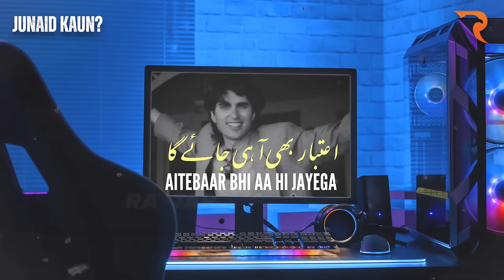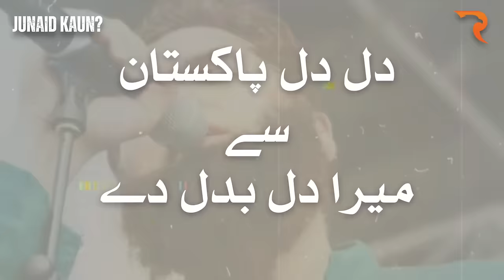Untold Stories of Junaid Jamshed, Plane Crash & Legacy from Popstar to Islamic Preacher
Untold Stories of Junaid Jamshed, Plane Crash & Legacy from Popstar to Islamic Preacher  @raftartv Documentary

Join us in a heartfelt tribute to the legendary Junaid Jamshed, a hero in both the world of naats and music. Explore the profound impact of his timeless creations, including the iconic "Dil Dil Pakistan" anthem, "Mera Dil Badal De" and famous band Junoon. Learn more about his spiritual journey with tablighi jamaat. Reflect on the tragic events surrounding his departure in the PIA plane crash, and the moments of his funeral led by Maulana Tariq Jameel.

0:00 Intro
2:36 Childhood
5:05 Music as Hobby
6:12 Educational career
7:01 Meeting with Rohail Hyatt and Shehzad Hassan (Shahi)
9:17 Junaid  joins Vital Signs
11:07 PTV’s Assignment, Kalaam of Parveen Shakir (Aankhai.n us ki theen)
12:30 Dil Dil Pakistan
14:45 Acting Career
15:40 Salman Ahmed’s Exit  from Vital Signs
16:38 Contractual Job in PAF
17:19 Music Albums of Vital Signs
18:05 Differences in Vital  Signs
18:50 Rivalry with Junoon
19:45 Solo Music Career
21:40 Decline of music career
22:05 First Interaction with Tableeghi Jamaat
24:12 Meeting with Junaid Ghani
27:56 Meeting with Tariq Jameel In Karachi Ijtima
33:55 Differences with Shoaib Mansoor
35:15 Tearing up the Pepsi contract and shaving the beard in Beirut
38:40  The decision to quit music finally and its official announcement
39:09 Starting of Jdot Clothing line
41:32 Hamd-o-Naat Career
42:24 Controversies related to Islam and its consequences
43:17 Attack at Islamabad Airport
43:53 Second Marriage
45:39 Plane Crash and Shahadat
46:18 Funeral